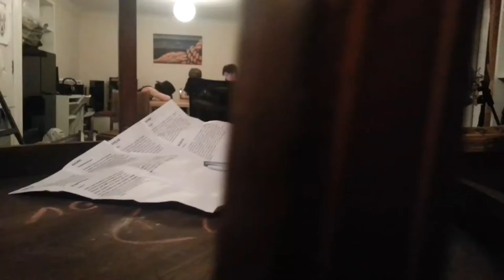angry funny guy at laptop lol